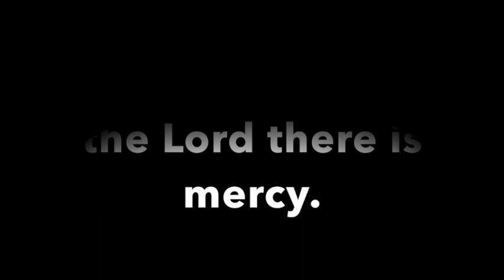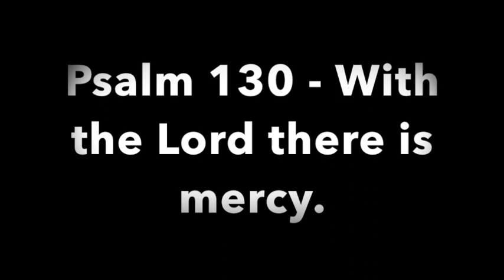Psalm 130 - With the Lord There Is Mercy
Refrain: Michael Bodgan
verse chant - simple chant